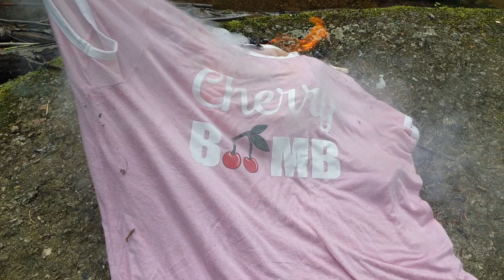Burning pink t-shirt